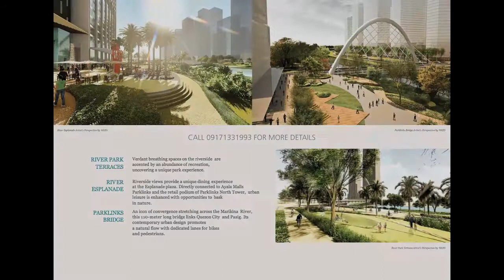Spacious 3BR Ayala Land Premier Parklinks North Tower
Number of Bedrooms: 3
Number of Bathrooms: 4
Unit Size: 197 sqm.
Number of Car Parking Spaces: 2
Unit/Floor Number: 38
Tower: North Tower